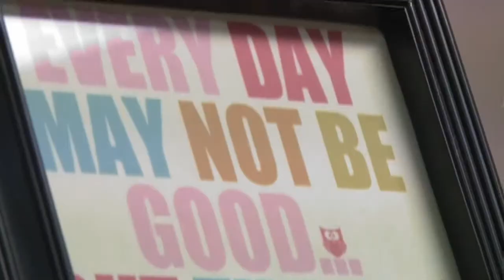2013 Golden Apple winner: Kathy Rodewald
2013 Golden Apple winner Kathy Rodewald is a special education teacher at West De Pere Middle School.